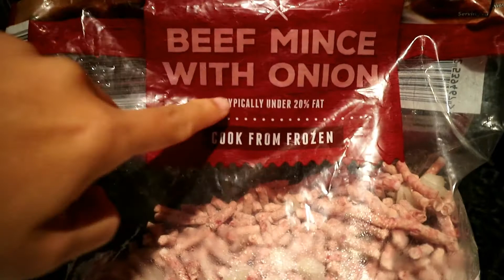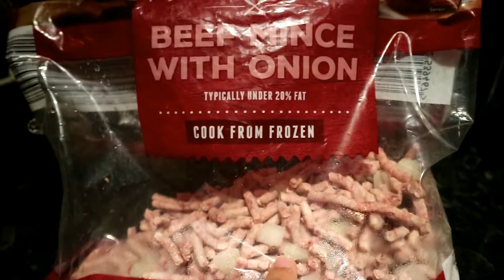RESEP MUDAH PRAKTIS SPAGHETTI BOLOGNAISE ANTI GAGAL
Hello guys..

Sedikit informasi mengenai kita

Kita tinggal di Aberdeen, Scotlandia, Inggris.
Baru menikah November 2016 lalu dan saat ini kita masih menikmati masa berdua belum mau punya anak dulu :D

Video yg kita share biasa nya aktivitas diluar rumah kita, seperti :
JALAN JALAN KE ISTANA / CASTLE, JALAN JALAN KE PANTAI, BELANJA MINGGUAN DISUPERMARKET, REVIEW2, MAEN SAMA PONAKAN BULE dll.

Thankyou ^^